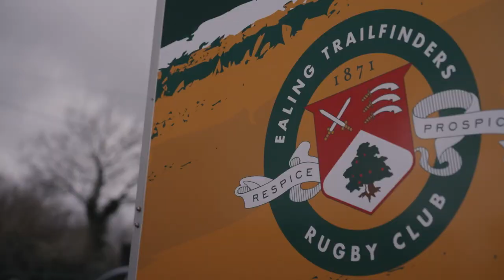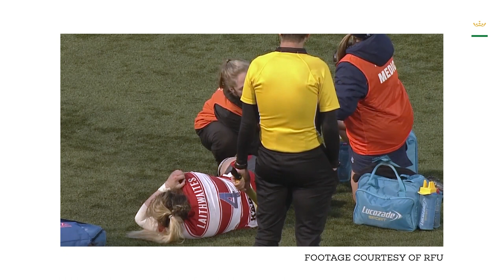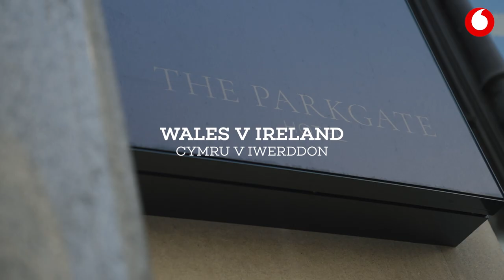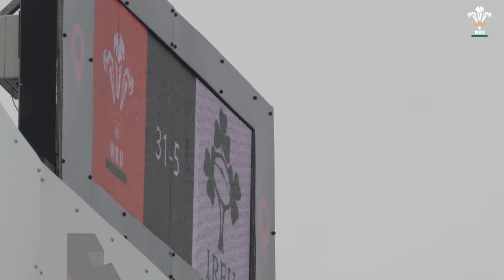HerStory: Connected by Vodafone | Episode 2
Check out the second episode of this year's HerStory: Connected by Vodafone, full of Welsh passion and emotion.